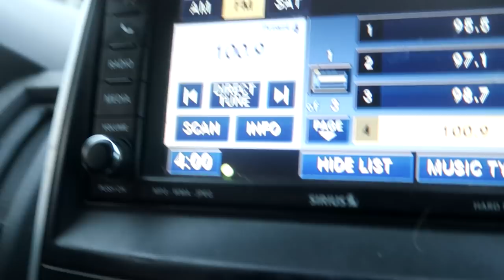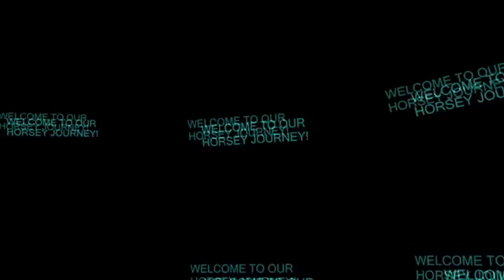ALONE IN THE BARN WITH A CRAZY HORSE! EMERGENCY, EMERGENCY Day 316 (11/19/19)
DaybyDayVlogs
110 North Front Street - A3,
Suite #213
Belleville, Ontario, K8P 0A6
Canada